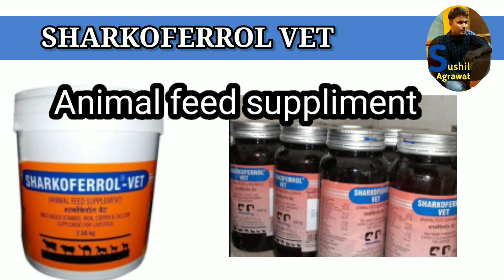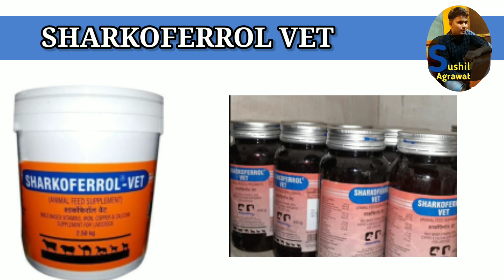Sharkoferrol vet uses in hindi !!